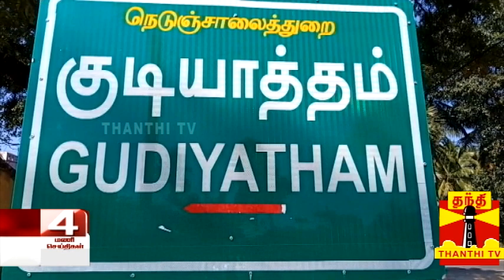மழைநீர் வடிந்தால்தான் பாதிப்பின் நிலை தெரியும் - ஓ.எஸ்.மணியன் | O S Manian | Purevi Cyclone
விளை நிலங்களில் புகுந்துள்ள மழைநீர்

"மழைநீர் வடிந்தால்தான் பாதிப்பின் நிலை தெரியும்"

"கல்லுக்குள் இருக்கும் நெல்லுக்கு உள்ளும் கர்ப்பம்"

பழமொழியை குறிப்பிட்டு பேசிய அமைச்சர் ஓ.எஸ்.மணியன்